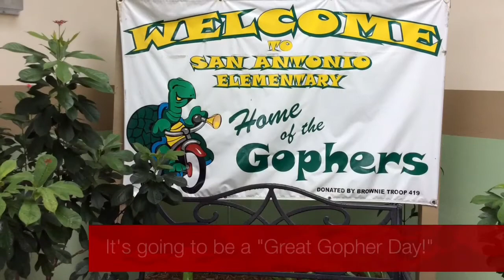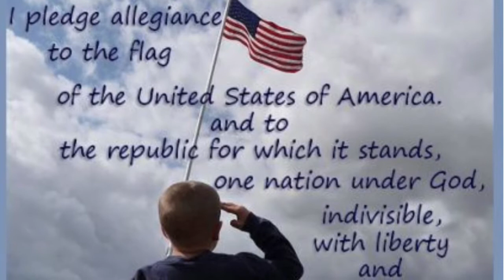Gopher News Show-September 18th, 2015